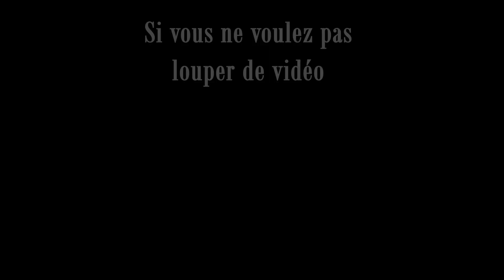#17 Star Wars partie 2 (Lego fortnite) (Let’s play FR)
→ Infos sur le jeu :
Explorez de vastes mondes ouverts où les univers de Fortnite et LEGO® s'entremêlent pour un résultat haut en couleur.
Récupérez de la nourriture et des ressources, fabriquez des objets, construisez-vous un abri et affrontez des ennemis en solo ou en coop avec sept autres joueurs au maximum.
Faites preuve de créativité pour construire et personnaliser votre base avec des éléments LEGO® récupérés aux alentours, puis recrutez des villageois qui iront chercher des matériaux et vous aideront à survivre aux dangers nocturnes. Équipez-vous avant d'aller explorer des grottes à la recherche de ressources rares et de zones cachées.
Sortie le 7 Décembre 2023, développé et publié par Epic games
Le jeu est disponible sur Epic games store, gratuitement